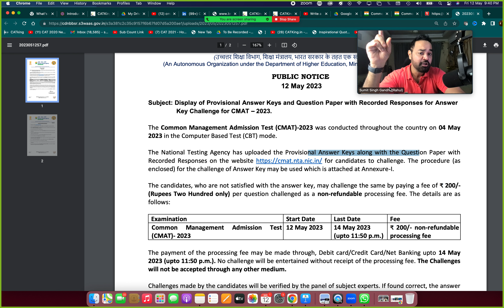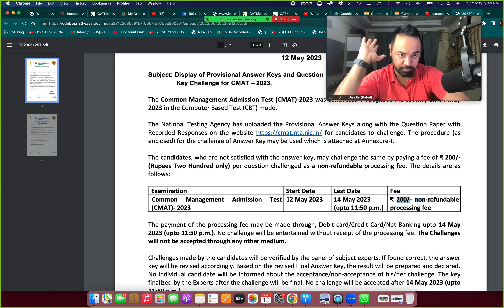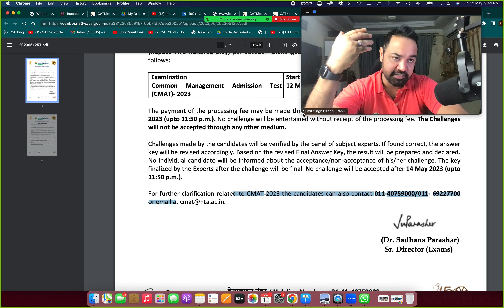CMAT 2023 Response Sheet OUT | Challenge the answers till 14th May |CMAT 2023 results out !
नमस्ते everyone,
इस video में, हम CMAT 2023 के Response Sheet पर detailed discussion करेंगे | इस informative video को देखना न भूलें, and यदि आपको content पसंद आए तो like बटन दबाएं, इसे अपने friends और family के साथ share करें और हमारे CATKing channel को subscribe करें ताकि आप हमारी upcoming videos से जुड़े रहें। 🌟

00:00 - CMAT 2023 Response Sheet Update
00:20 - Outro